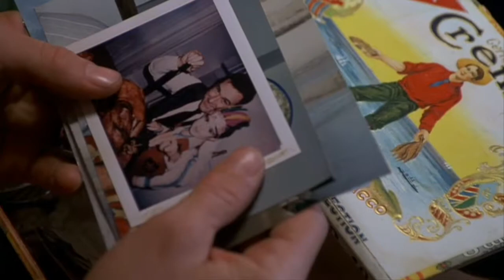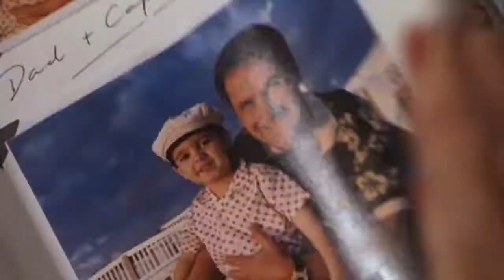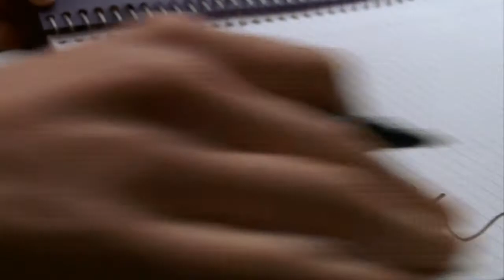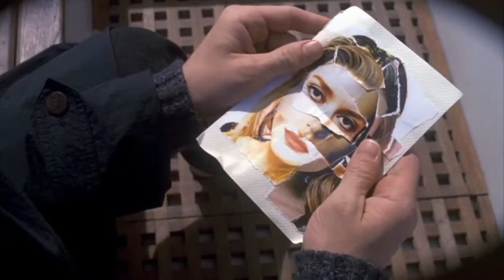the truman show / nice house by joywave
"good morning, and in case i don't see ya: good afternoon, good evening and good night."
this is a video i made using footage from the truman show (1998) and the song nice house by joywave :)) sorry for all the long absences between videos, i've been super busy.